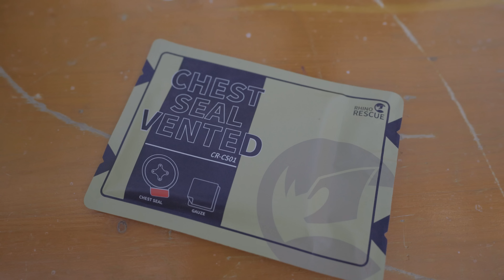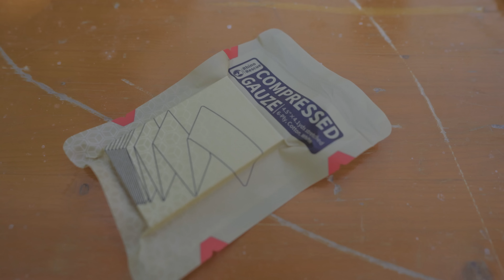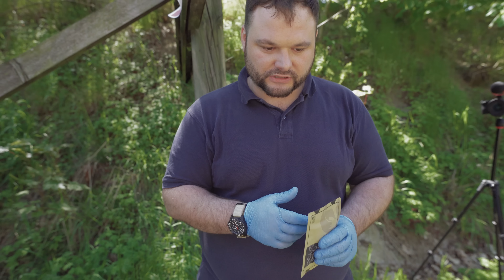Schwere Blutungen versorgen! Stop The Bleed Kurs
Staffel 1 USCOPS: @FIRST_RESPONDERS
(Deutsche Version folgt noch)